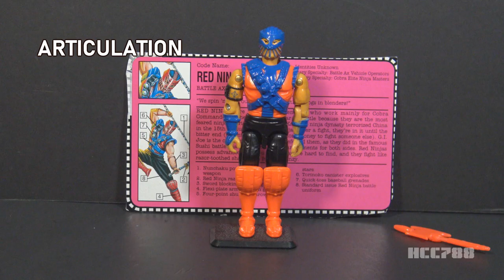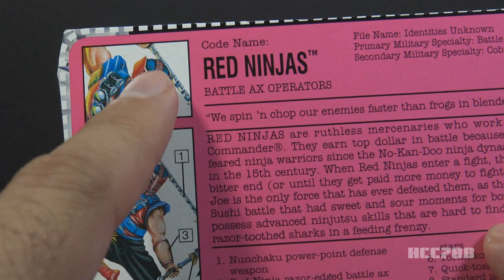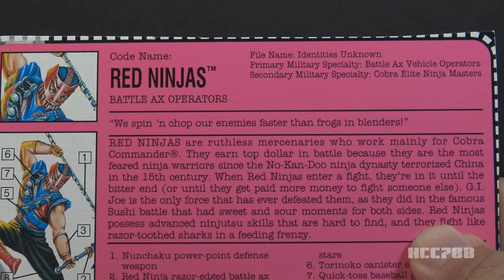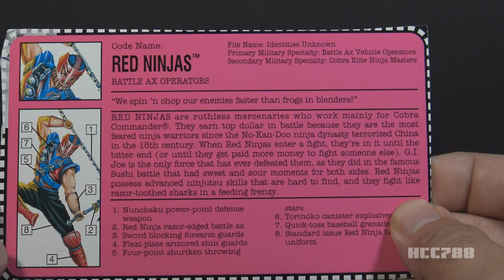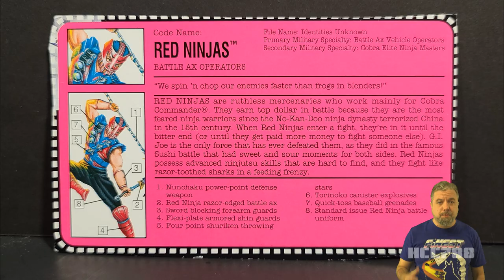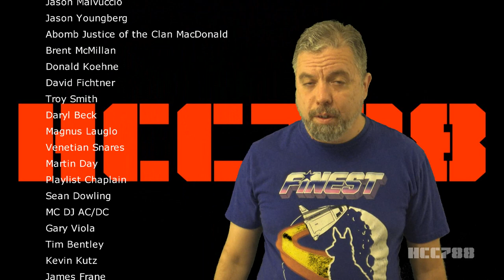HCC788 - 1993 RED NINJAS and BATTLE AX - G.I. Joe Ninja Force review!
G.I. Joe Ninja Force live action commercial

G.I. Joe comic book published by Marvel Comics

The End